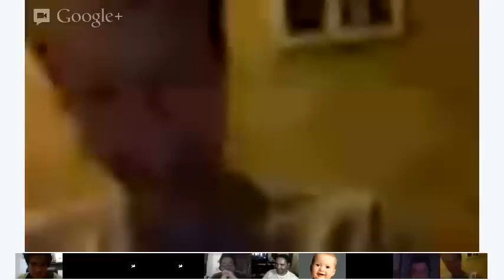Intermediate English - Vocabulary